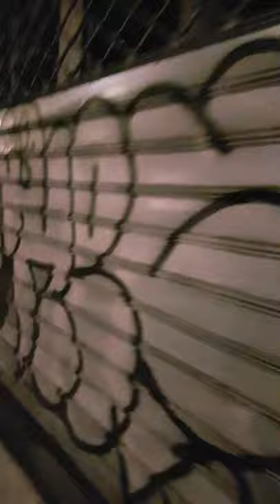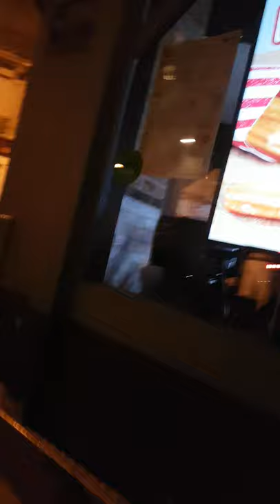Applaudissements à 3:21 OnApplaudit soutien au personnel soignant Paris 20 mars 2020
Applaudissements à 3:21 OnApplaudit soutien au personnel soignant Paris 20 mars 2020 coronavirus covid19 guerre jour4 war day4 Paris 20mars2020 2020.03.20 RDV chaque soir à 20 heures ON APPLAUDIT les blouses blanches les soignants mobilisés contre l'épidémie de coronavirus - Des citoyens applaudissent le personnel soignant depuis leurs balcons pour soutenir le personnel médical hôpital - Avenue Parmentier Rue Jean-Pierre Timbaud Paris 75011 video mariepanic mariepanic2 @mariegendron @anne_hoa